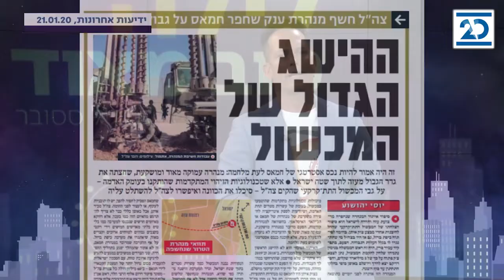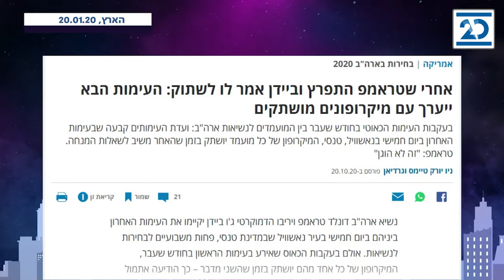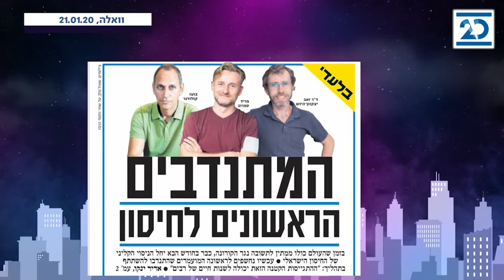לילה טוב מאוד | אמילי עמרוסי מתארחת | התכנית המלאה